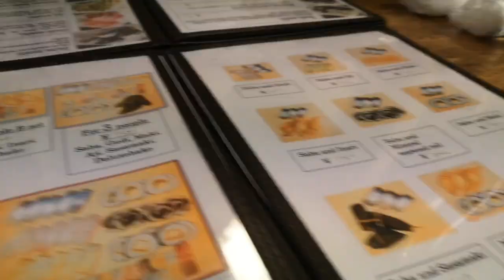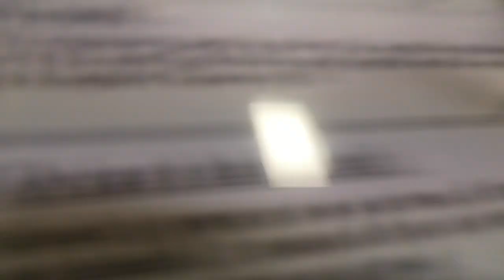[Kyoto Japan] Kyoto Fermented Fish Sushi Wrapped in Leaves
Each Japanese Prefecture has its own unique local dish native to its region, today we will be trying Kyoto style sushi

Restaurant Reco: Izuju